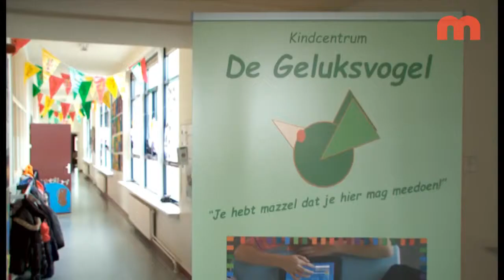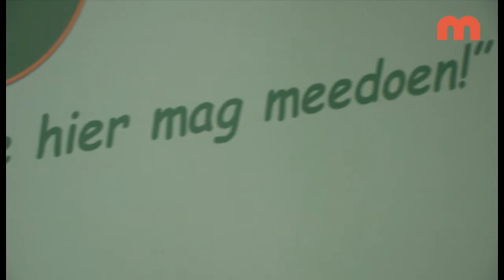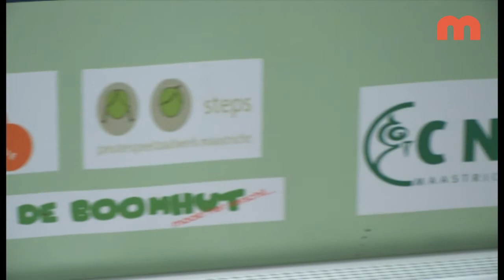MosaLira TV (4) Nieuwbouw Kindcentrum De Geluksvogel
In september 2016 moet tussen Limmel en Nazareth een nieuw Kindcentrum, De Geluksvogel, verrijzen. Van papier en tekening naar stenen en gebouw.

Via Mosa Lira TV ( mosaliratv.nl) is te zien wat er zich dagelijks afspeelt in het leerlandschap van onderwijsstichting MosaLira in Maastricht. Zo kunt u kijken naar professionele leerkrachten die praten over hun vakkennis en ervaringen in het basisonderwijs, talentvolle leerlingen die hun talenten tonen en scholen die ons laten meegenieten van hun nieuws op onderwijsgebied, activiteit of evenement. Daarnaast is er binnen MosaLira TV een speciale plek ingericht voor leerlingen die zélf hun eigen nieuwsitem maken en presenteren in de rubriek "MLTV Junior".